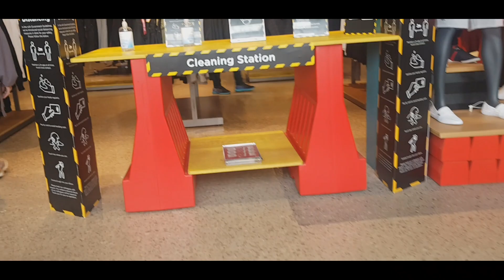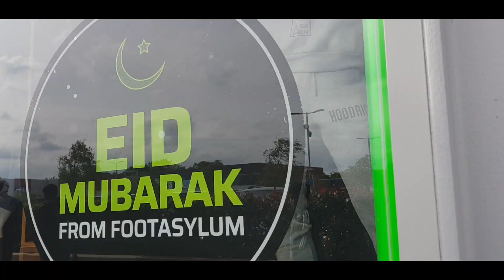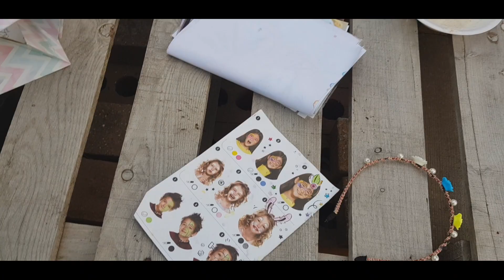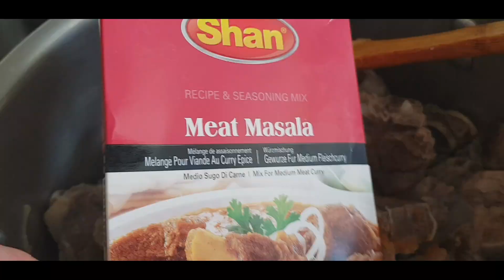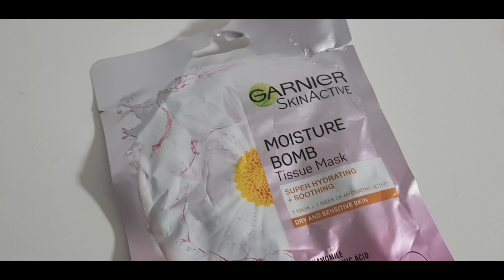Chaand Raat Vlog| Pakistani Mom in Uk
Asslaam U Alaikum
Eid Mubarak to my youtube family. Today vlog is chaand raat vlog i hope you like.

Share plz

Many Thanks 💕🤗

Stay Blessed All